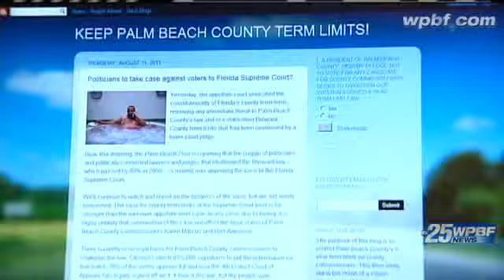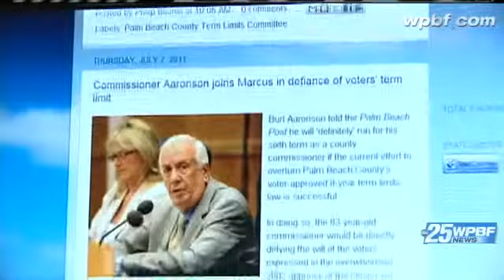Term Limits: How Long Is Too Long?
The fight to uphold term limits may have come to an end thanks to a ruling from the Fourth District Court of Appeal.